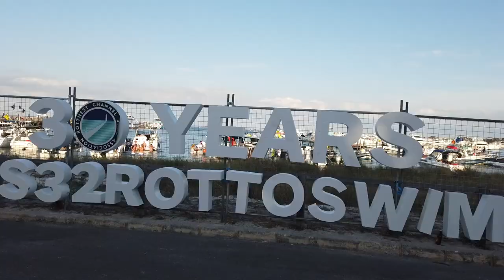Rottnest Swim 2020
Jon, Kelsey, Ben & Shaphan swim just over 20km from Cottesloe to Rottnest.